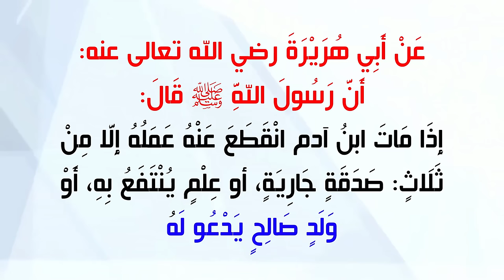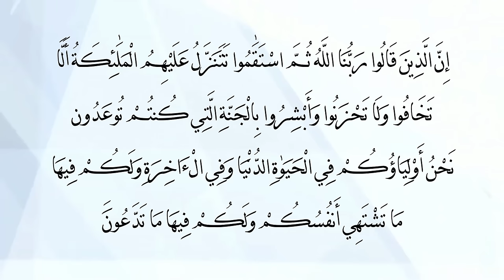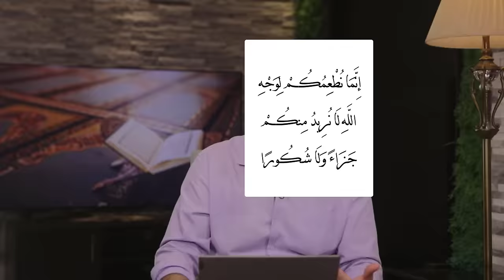كلام لكل من يعتصر قلبه على فقدان من يحب! أفضل 4 أعمال للمتوفي